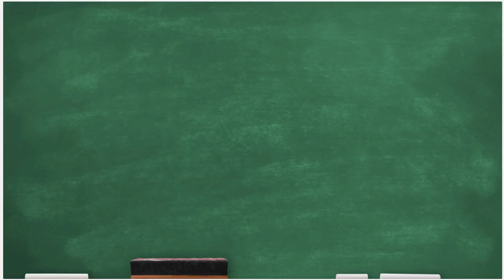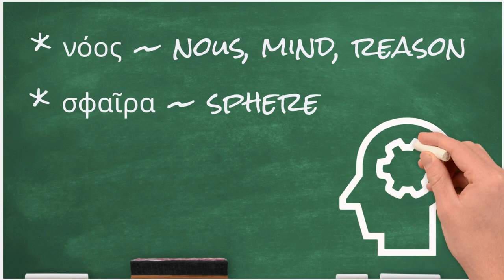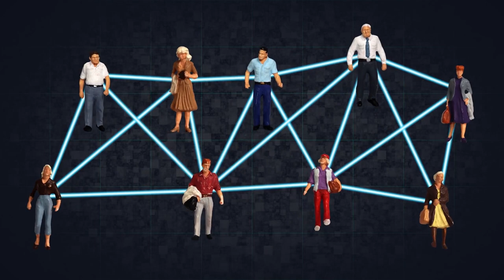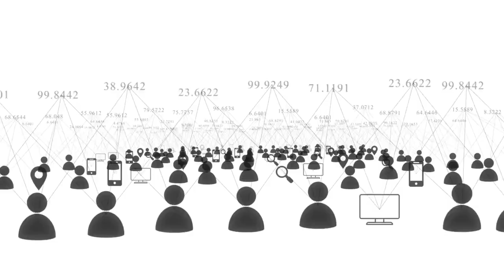What is the Noosphere?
Ever wondered if humanity is connected by something deeper than shared experiences?  Enter the noosphere, a fascinating philosophical concept that proposes a global sphere of thought encompassing all human knowledge and ideas.

This video dives into the mysterious world of the noosphere, exploring its origins from key thinkers like Pierre Teilhard de Chardin and Vladimir Vernadsky and its potential implications for our future, particularly given the impact of technology.

Whether you're a philosophy buff, a curious mind, or simply interested in the big questions, this video is your gateway to understanding the noosphere.